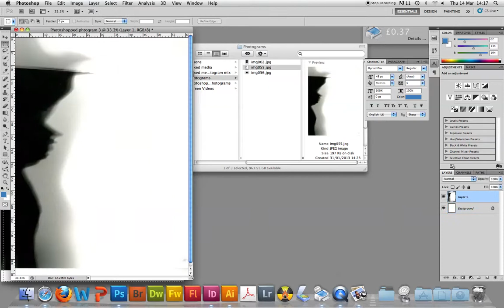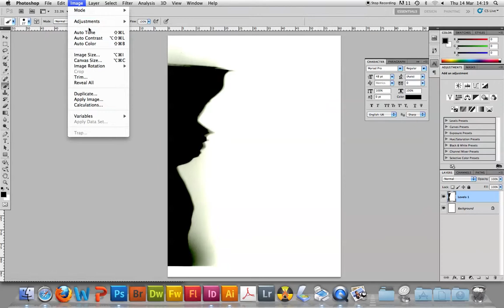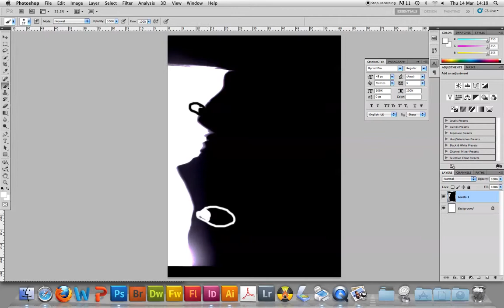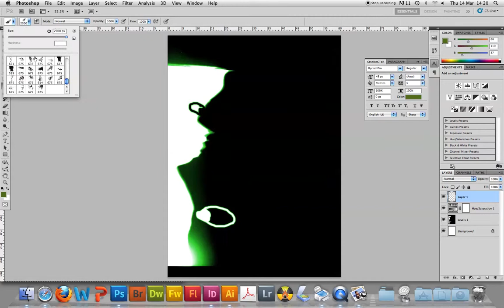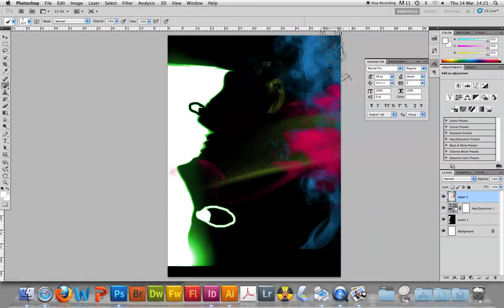How i made the 3rd photogram edit on photoshop